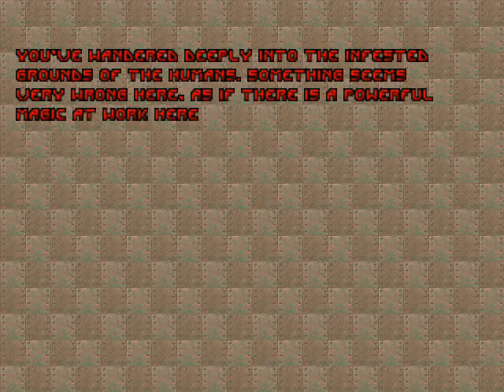Doom 2 Mod Guncaster Gameplay Part 1/4 Full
Hello friends today I bring a youtube gameplay of doom 2 mod guncaster. hope you like it :)